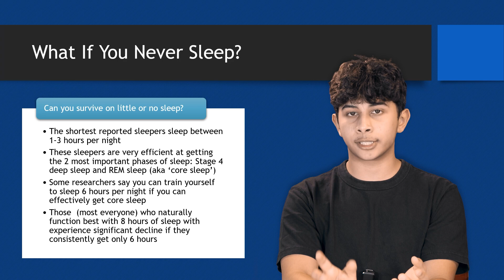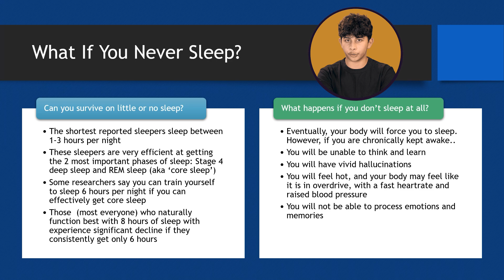2.3 What If You Never Sleep?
The consequences of sleep deprivation go beyond just feeling tired. Discover the shocking impact of no sleep on your body and mind, from hallucinations to impaired judgment and serious health risks.